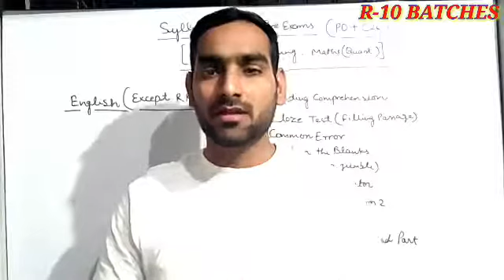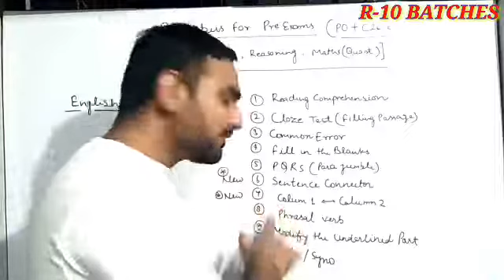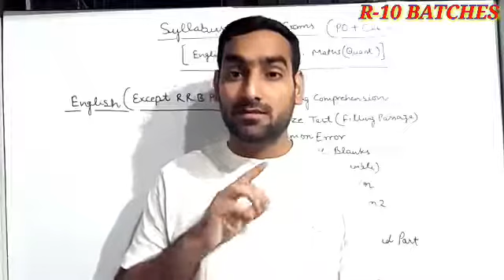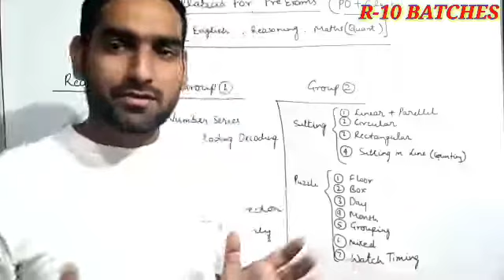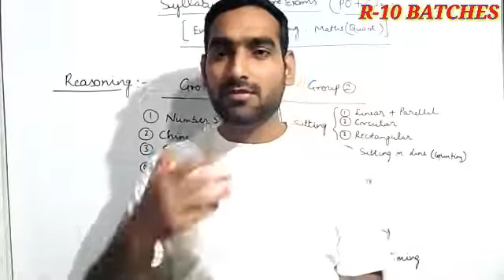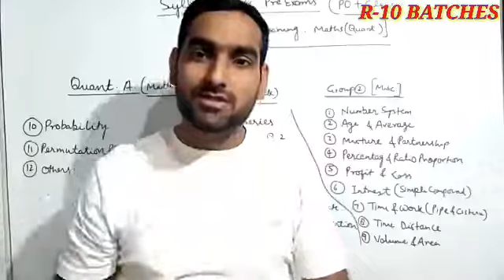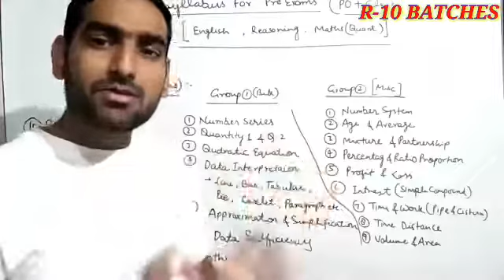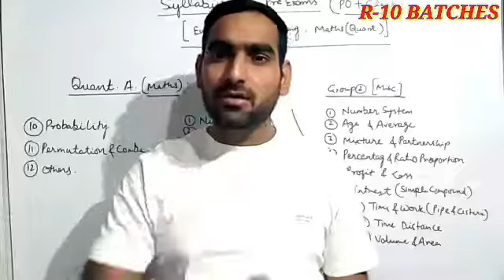SYLLABUS OF BANKING EXAMS || DETAIL DISCUSSION|| STRATEGY FOR 2019 || SBI , RRB, IBPS